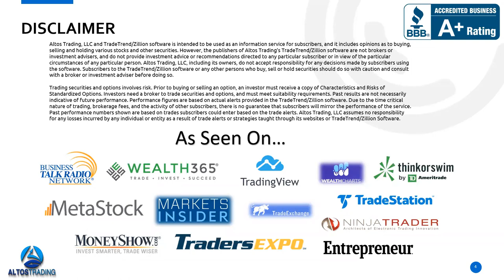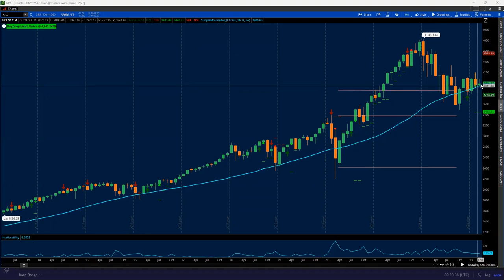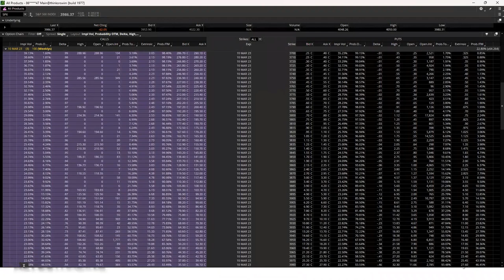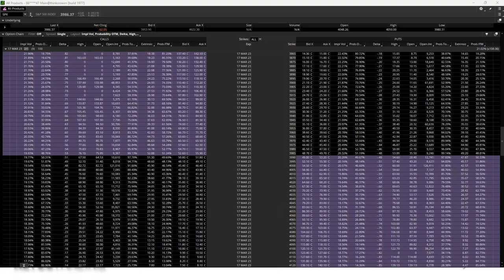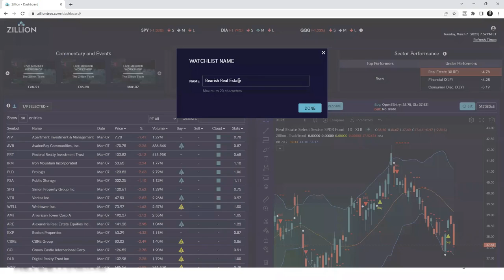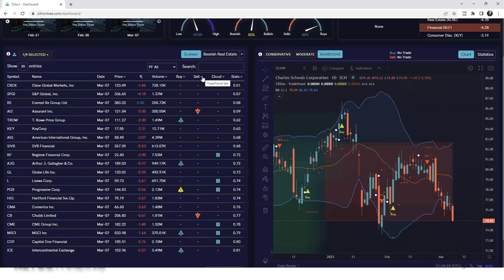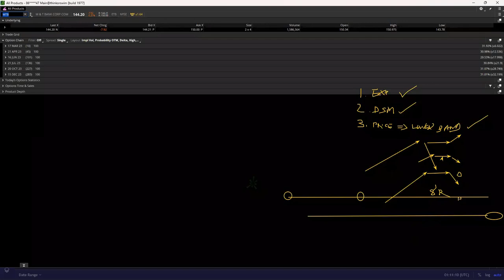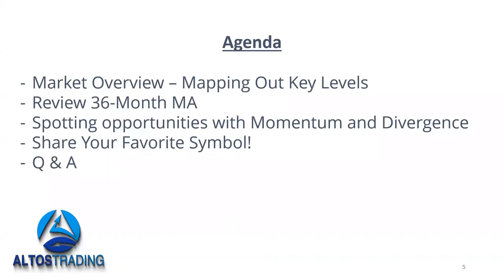Trading with Momentum & Divergence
Discover how to combine momentum and divergence to find high-probability trade opportunities. Risk Disclosure: Futures and forex trading contains substantial risk and is not for every investor. An investor could potentially lose all or more than the initial investment. Risk capital is money that can be lost without jeopardizing ones’ financial security or life style. Only risk capital should be used for trading and only those with sufficient risk capital should consider trading. Past performance is not necessarily indicative of future results.